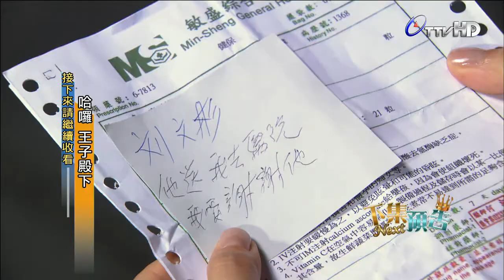威廉王子第三集次回預告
在這個紛亂的時代裡，或許，我們正在期待，一個善良有愛的「王子」，為我們的世界和未來，帶來希望...
台視優質戲劇，謝坤達、陳匡怡主演。